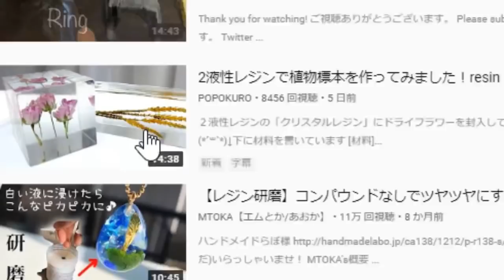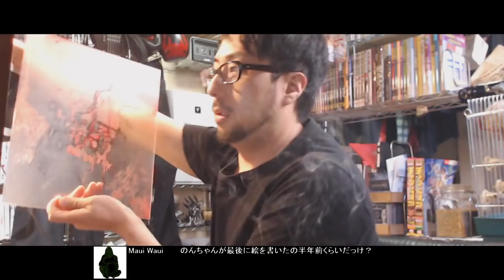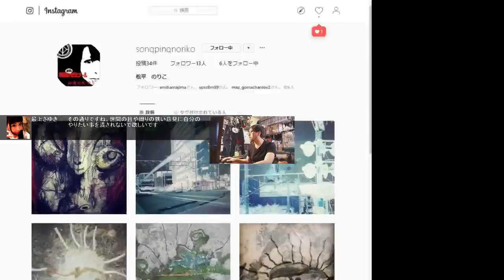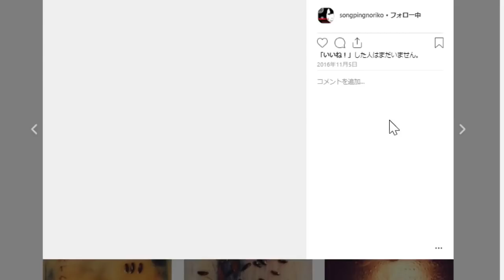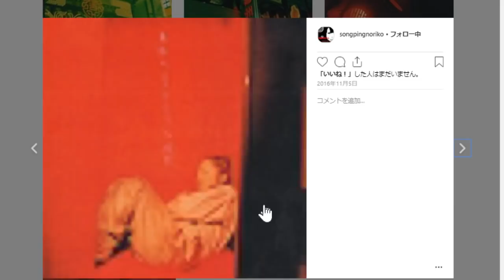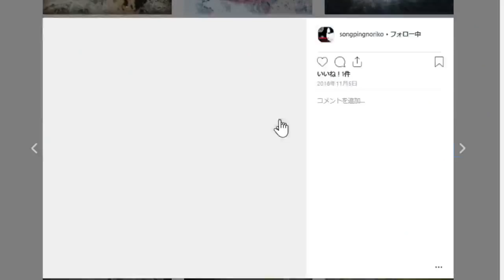のりこ(彼女)からライン凸